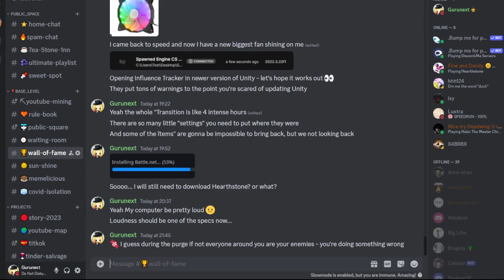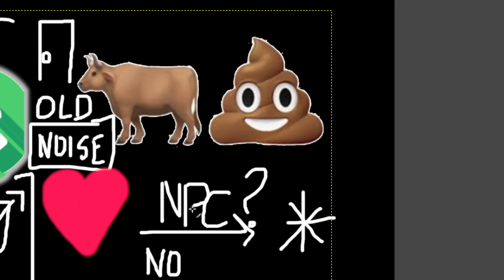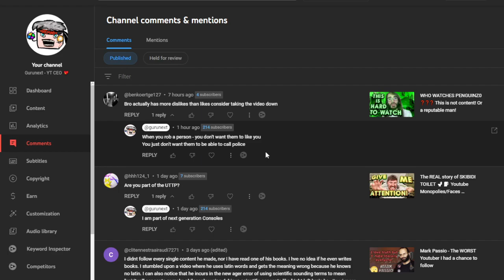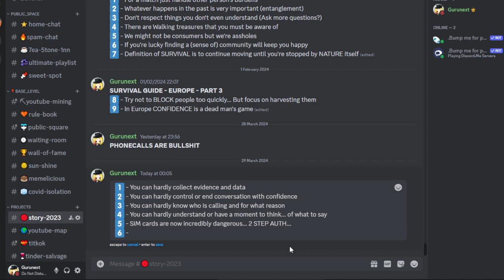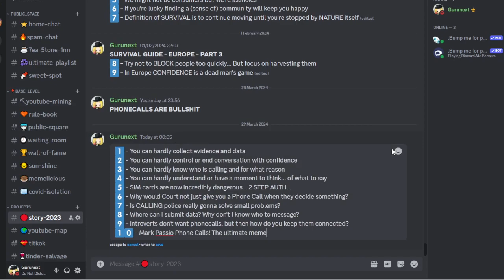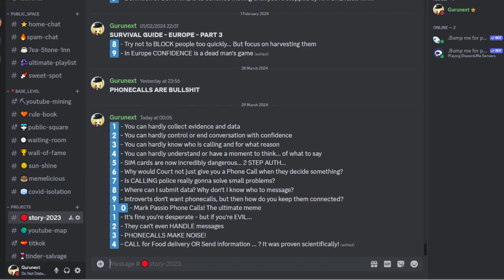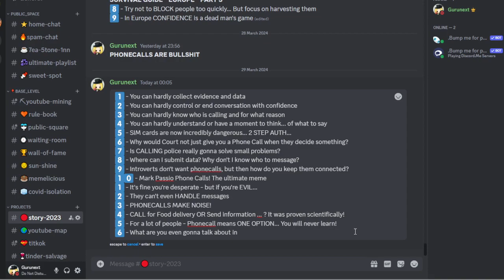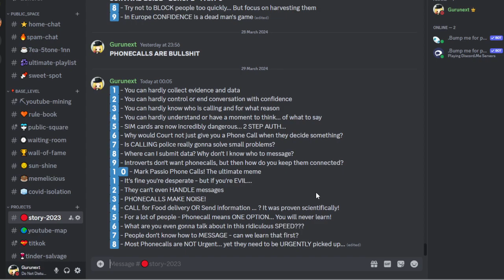💩 PHONECALLS are BULLSHIT - I don't even know how to use them for times of great stress...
Cuz it just makes things worse by default...
There's a lot of reasons to hate phonecalls - but we still are attached to them because we can FORCE a person to respond - that's the whole point but this super power comes in a cost of stressing out smart people who need to take their time to generate PROPER responses...
Even my classmates wanted to force a meaningless meeting... just for nothing to happen... Nature doesn't just GIVE things, you have to respect every form of it and build skills PATIENTLY